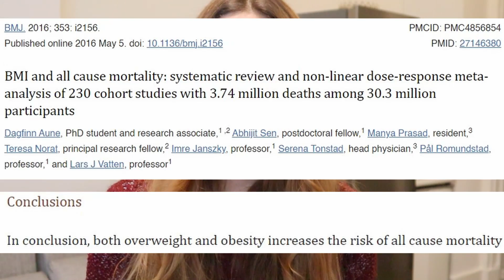Does BMI actually matter? What BMI doesn't tell you about health. | Edukale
Does BMI actually matter?  Is BMI relevant? What BMI doesn't tell you about health.

In this video, we're going to uncover the truth about BMI. Is BMI accurate? What is the ideal BMI? BMI has so many flaws: historical, biological, scientific...and we'll see how this prevents it from being an accurate health measuring tool for the general population.

References:
★USEFUL LINKS (SAVE $$)
▹The camera I use